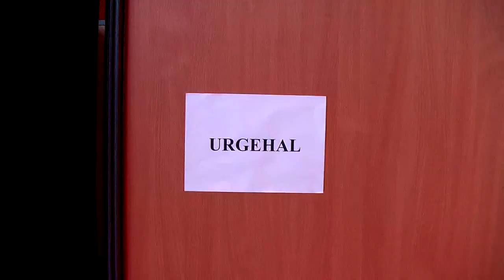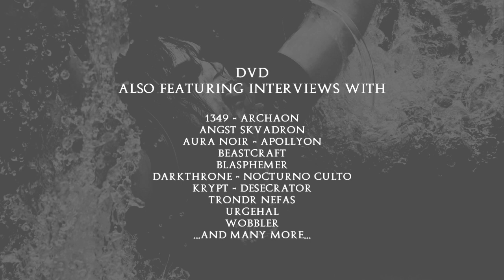A Black Metal Year In Norway (DVD Trailer)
A movie by Trondr Nefas (Urgehal/Vulture Lord/Beastcraft/In Lingua Mortua/Endezzma/Angst Skvadron)

DVD Featuring also interviews with Aura Noir, Blasphemer, Nocturno Culto, Urgehal, and many many more!!!